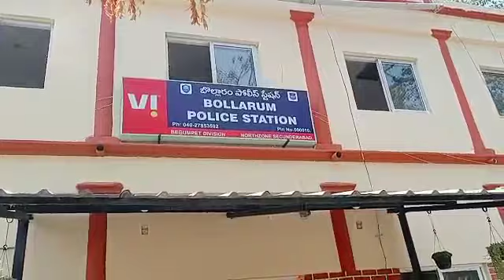బొల్లారం పోలీస్ స్టేషన్ లో బీజేపీ ఎమ్మెల్యేలు | BJP MLA's in Bollaram Police Station | Swecha News